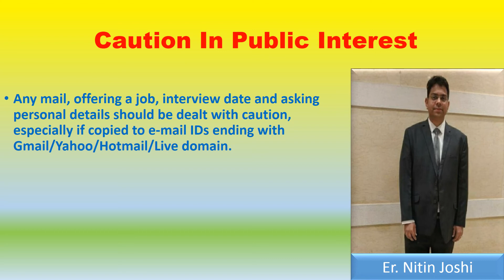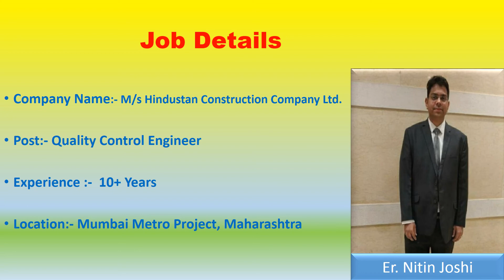Quality Control Engineer | HCC Ltd. | Mumbai Metro | New Job 2020 | ErNitinJoshi | Nitin Joshi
Quality Control Engineer | Hindustan Construction Company Ltd. | Mumbai Metro | New Job 2020 | ErNitinJoshi | Nitin Joshi